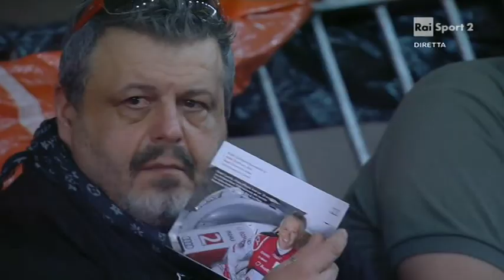Calcio a 5 - Serie A 2015/16 - Play-Off - Finale Gara 4 - Orange Futsal vs Real Rieti